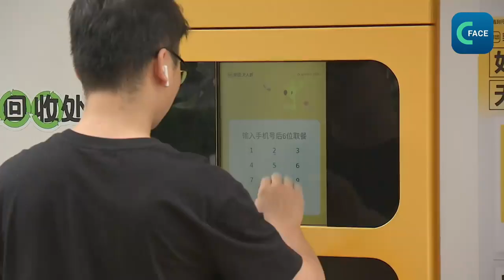เซินเจิ้นเพิ่มเส้นทางการบิน "โดรนบริการขนส่ง"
เส้นทางการบินประจำของโดรนสายแรกในเขตเหยียนเถียน เมืองเซินเจิ้น เดินทางถึงเขตหัวเฉียว ซึ่งเป็นแหล่งท่องเที่ยวในทางตะวันออกของเซินเจิ้น นักท่องเที่ยวสามารถซื้อสิ้นค้าที่โดรนส่งมา เส้นทางสายนี้เป็นเส้นทางสำคัญแหล่งท่องเที่ยวสายที่สามของเซินเจิ้นที่โดรนจาก บ.เหม่ยถวน บริการด้านการขนส่งเปิดให้บริการ
ทางเลือกที่รวดเร็วและมีความหลากหลายมากขึ้น ได้กลายเป็นไฮไลท์ของการจัดส่งสินค้าภายในแหล่งท่องเที่ยว เพียงแค่ออกคำสั่งผ่านสมาร์ตโฟนไม่กี่นาที โดรนก็จะส่งอาหารถึงมือของผู้สั่ง ขณะเดียวกันก็มีร้านจากภายนอกแหล่งท่องเที่ยวก็ยิ่งมีทางเลือกมากยิ่งขึ้น
คลิปข่าวจากภาคภาษาไทย ศูนย์เอเชียแอฟริกา สถานีวิทยุและโทรทัศน์ส่วนกลางแห่งประเทศจีน